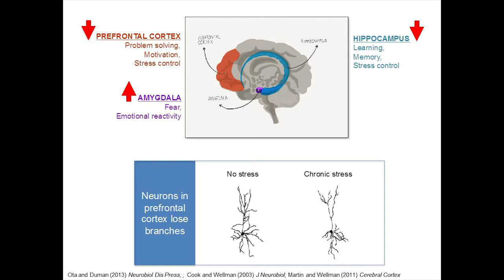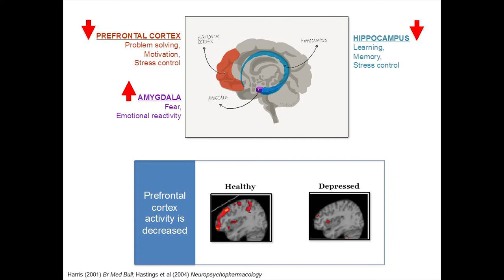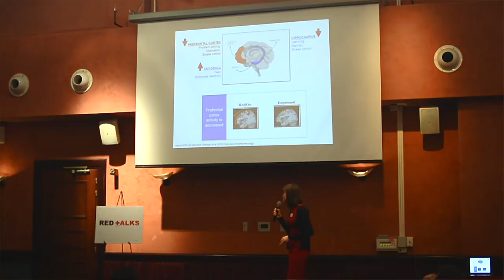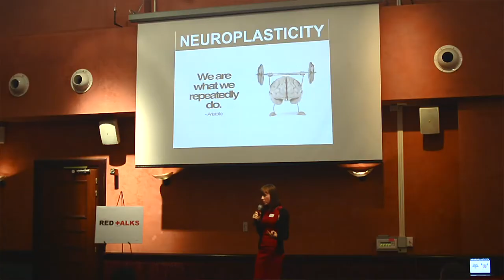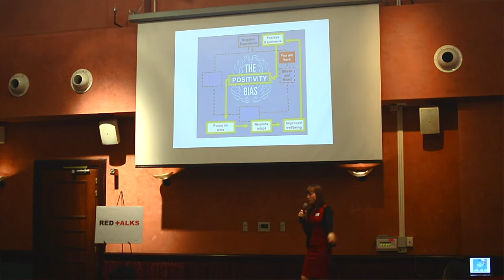REDtalks Dr. Julianne Jett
Dr. Julianne Jett, PhD Neuroscientist.
Dr. Jett is a neuroscientist and the Community Volunteer Leader for the American Red Cross - Aviano. Her published research studied mechanisms that underline cognitive impairments associated with stress-related psychiatric disorders. At REDtalks, Dr. Jett discusses how prolonged stress exposure can alter brain function, and consequently adaptive behavior.